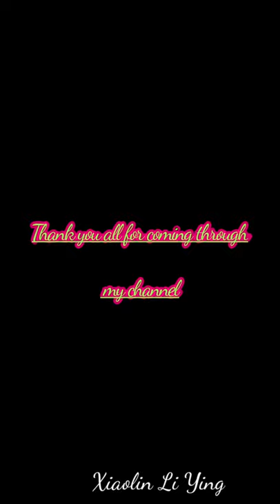how to draw cute pictures